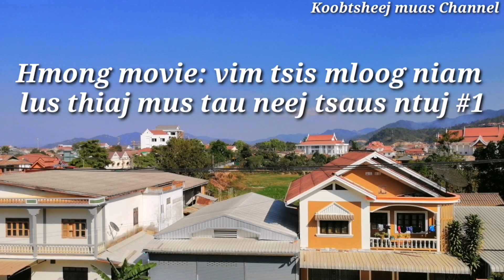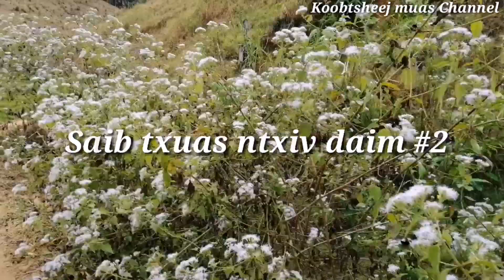Hmong movie vim tsis mloog niam lus thiaj mus tau neej tsaus ntuj #1. 23/1/2020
Zoo siab txais tos sawv daws los koom